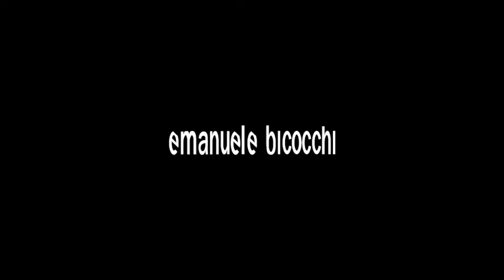Emanuele Bicocchi FW21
Emanuele Bicocchi Fall-Winter 2021
Discover the new collection on emanuelebicocchi.it